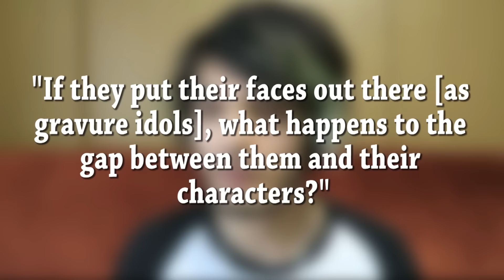Is Modern Anime Voice Acting In Danger?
Industry professionals are unhappy with the modern seiyuu industry... let's look into this supposed "problem".